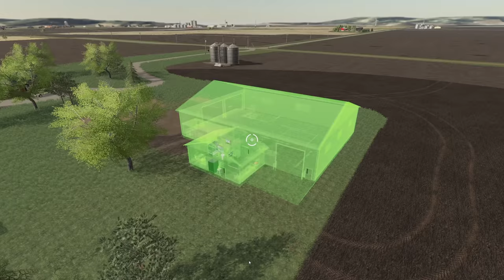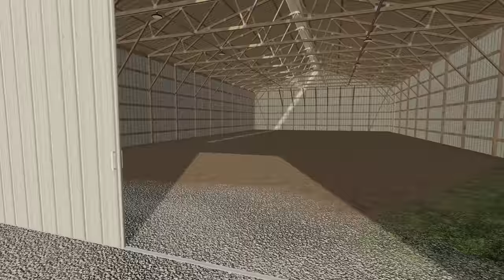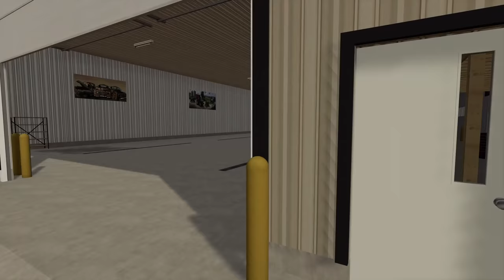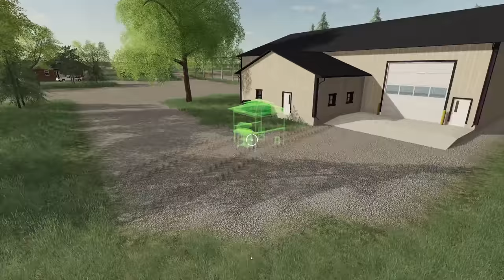NEW FARM LAND, NEW FARM BUILD | FLINT HILLS ROLEPLAY | FARMING SIMULATOR 19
Building a new farm on the Flint Hills roleplay server. Our tiny original farm is just a little too small and there's no where else to develop so it's time for anew build. New building and a new plan for this side of the farm.